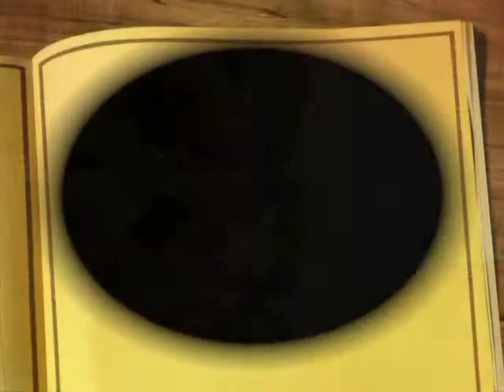Bolso Ecológico 3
This video is about Bolso Ecológico